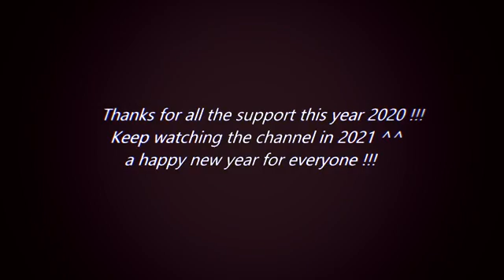Anime Mix Obey amv special new year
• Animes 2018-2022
Island
Joshi Ochi!!
Isekai Maou to Shoukan Shoujo no Dorei Majutsu
Banana Fish
Harukana Receive
Chio-chan no Tsuugakuro
Hyakuren no Haou to Seiyaku no Valkyria
Phantom in the Twilight
Back Street Girls